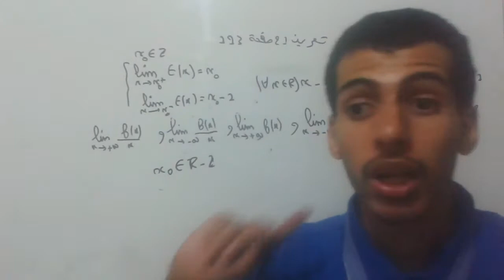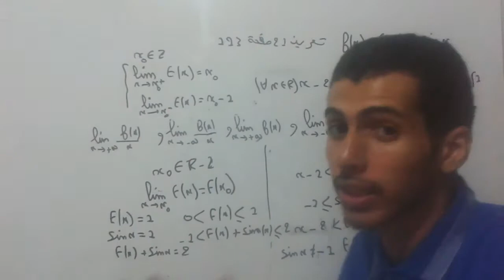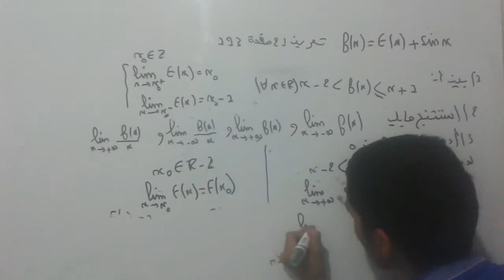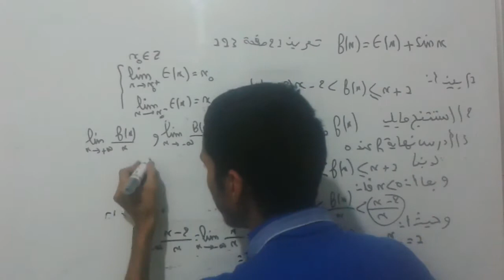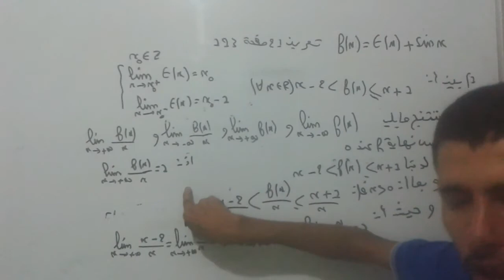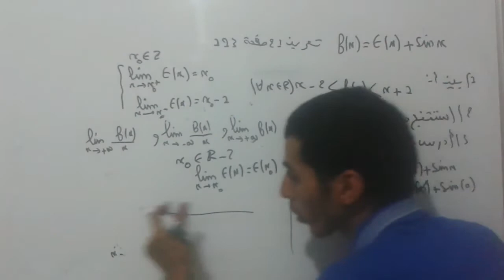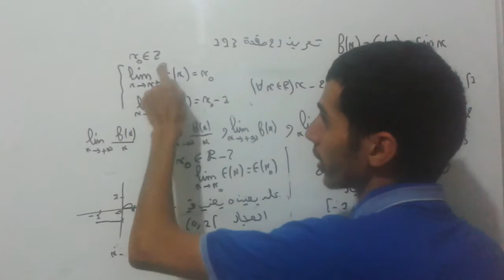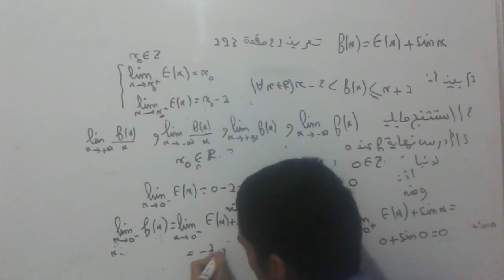تمارين حول دالة الجزء الصحيح الجزء 3